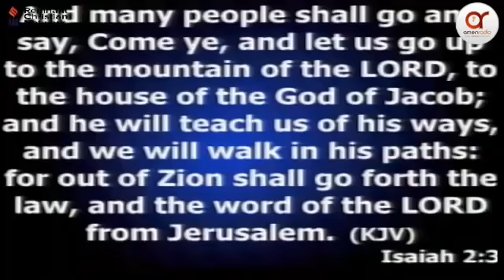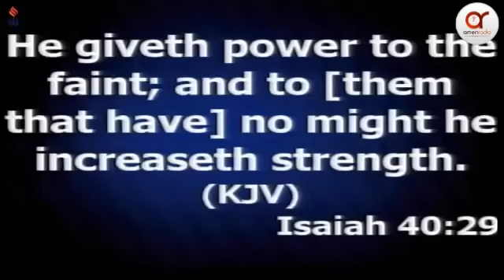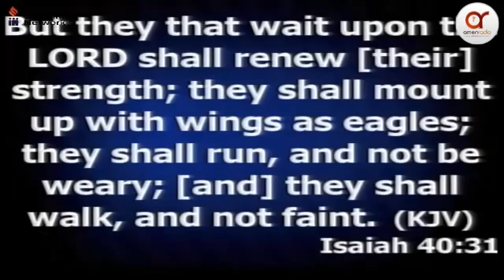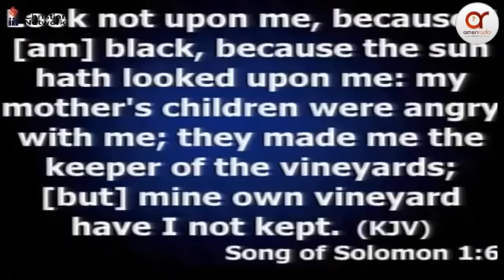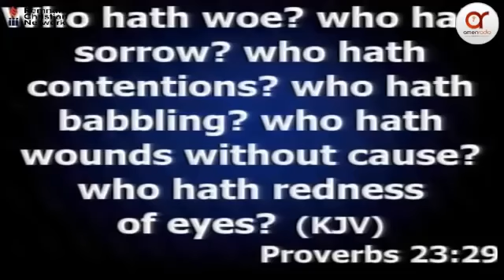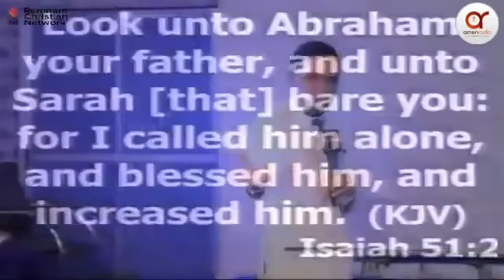What Prayer Can Do In Your Life_By_Apostle Michael Orokpo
Prayer is the way by which God Communication his powers to man